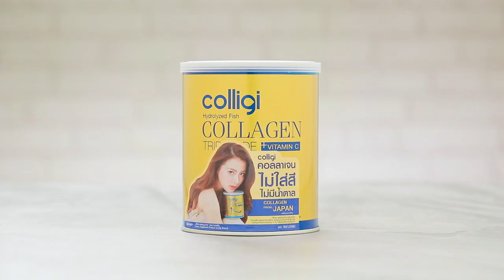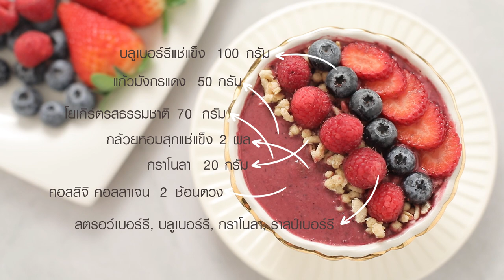มอร์นิ่งบู๊ทส์ สูตรเด็ด ทำง่าย สไตล์ "อ.ยิ่งศักดิ์"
มอร์นิ่งบู๊ทส์
Morning boost

ผลิตภัณฑ์:ผลิตภัณฑ์เสริมอาหาร ตราคอลลิจิ

บลูเบอร์รีแช่แข็ง 100 กรัม
แก้วมังกรแดง 50 กรัม
กล้วยหอมสุกแช่แข็ง 2 ผล
กราโนลา  20 กรัม
ผลิตภัณฑ์เสริมอาหาร ตราคอลลิจิ 2 ช้อนตวง
สตรอว์เบอร์รี ,บลูเบอร์รี,กราโนลา และราสพ์เบอร์รี สำหรับตกแต่ง

1.ใส่บลูเบอร์รีแช่แข็ง แก้วมังกรแดง โยเกิร์ตรสธรรมชาติ กล้วยหอมสุกแช่แข็ง กราโนลาและผลิตภัณฑ์เสริมอาหาร ตราคอลลิจิลงในโถปั่น ปั่นจนส่วนผสมทั้งหมดเนียนละเอียด
2.เทส่วนผสมที่ได้ใส่ภาชนะ ตกแต่งด้วยสตรอว์เบอร์รี,บลูเบอร์รี, กราโนลา และราสพ์เบอร์รี ให้สวยงาม พร้อมรับประทาน

▲Line @yingsakfood